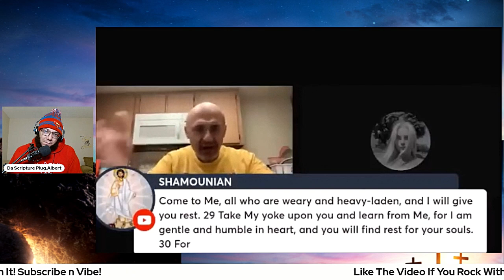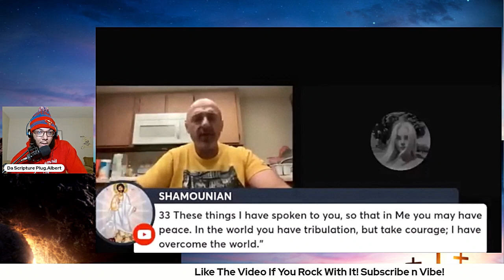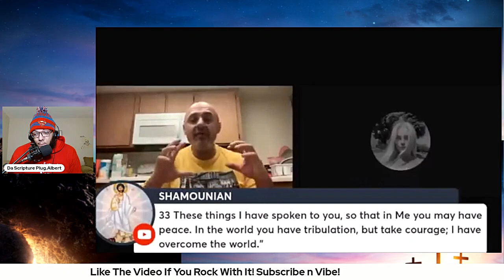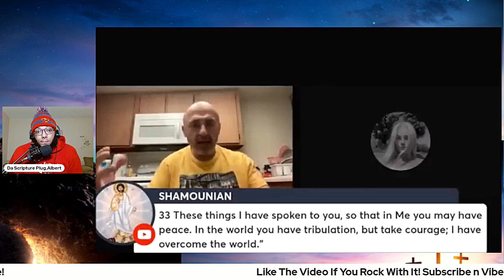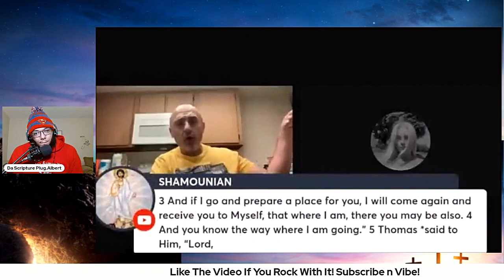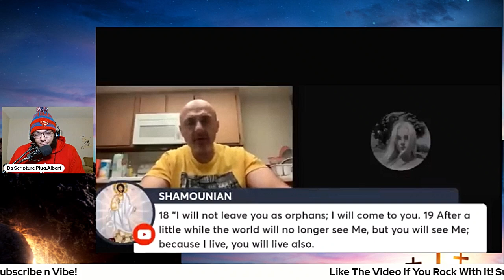The LOVE Of JESUS Brings Tears To Female Ex Muslim and Sam Shamoun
Sam Shamoun was sharing scriptures and having a great moment with an ex Muslim. Love this video!